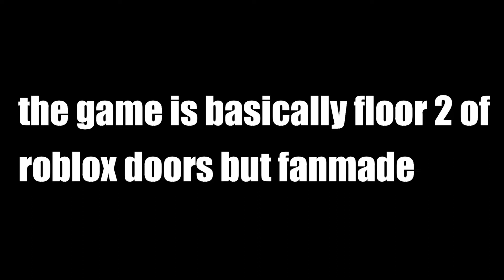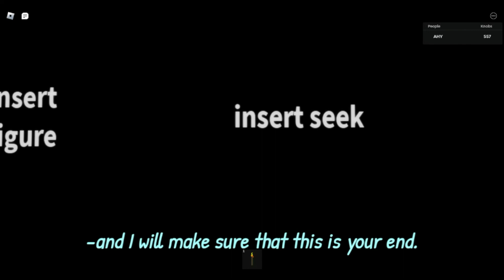I Beat Roblox Entrances!